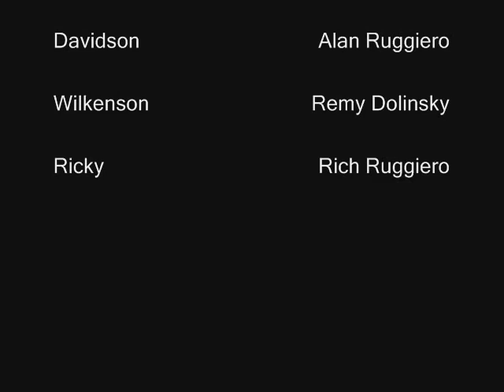Pure White - Drug Bust in the Suburbs